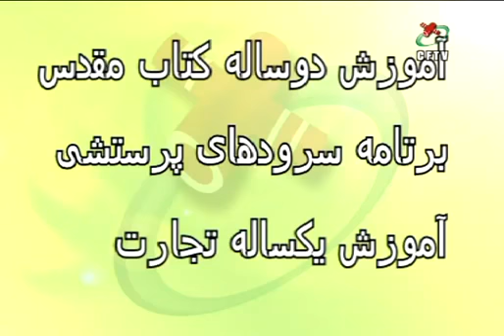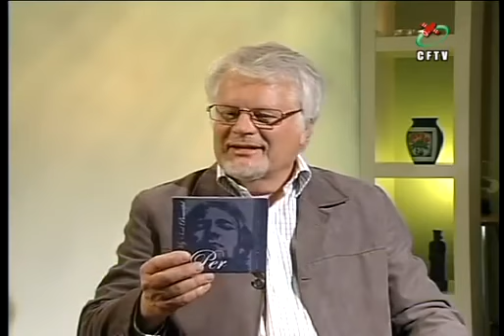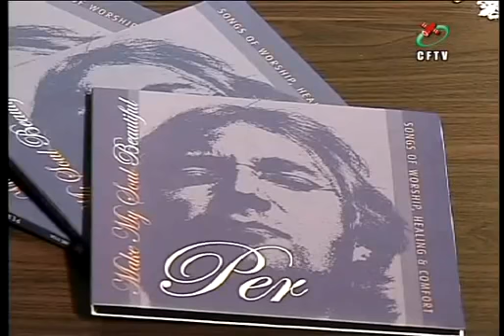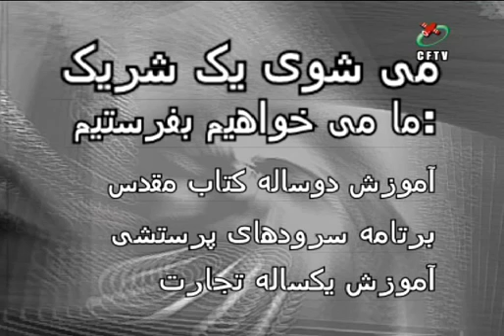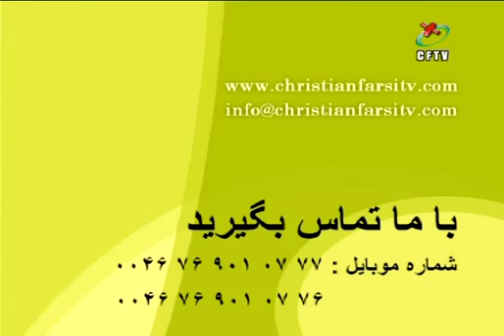082 (023) Dara boudane Lotfe Khoda